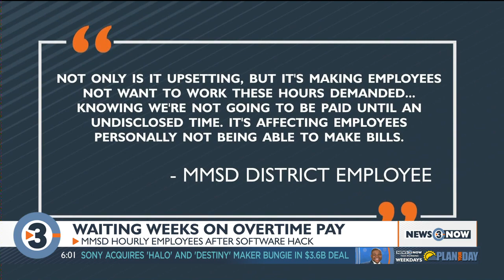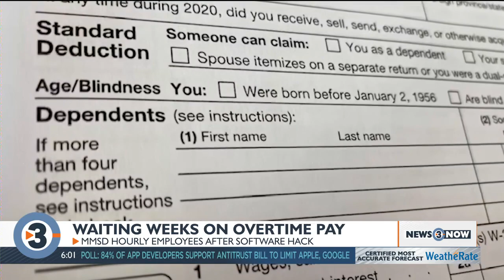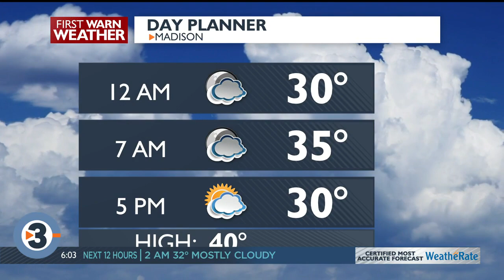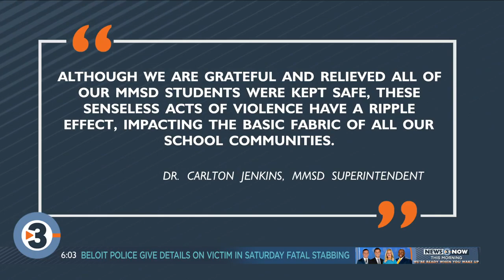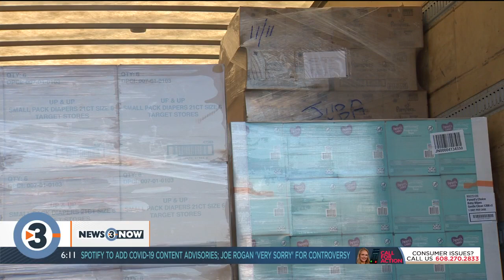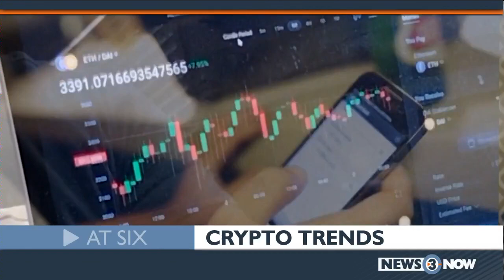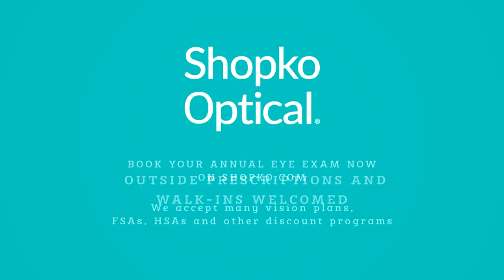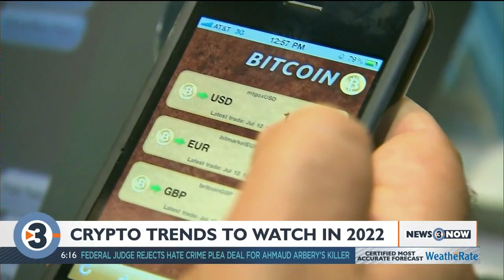News 3 Now at Six: January 31, 2022